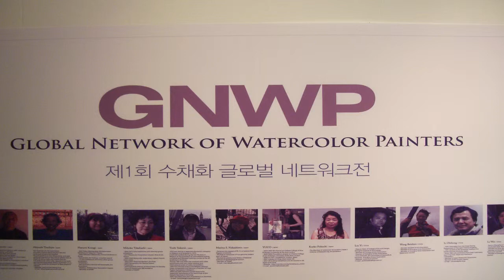GNWP1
Incheon Educational and Cultural for Student, KOREA